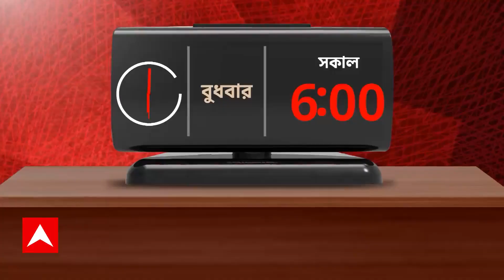IT Raid: বার্নপুরের লোহা ব্যবসায়ী সৈয়দ মহম্মদ ইমতিয়াজের প্রতিপত্তি দেখে সন্দেহ বাড়ছে আয়কর আধিকারিকদ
West Bengal News: বাড়ি তো নয়, প্রাসাদ বললেও কম বলা হবে! বার্নপুরের লোহা ব্যবসায়ী সৈয়দ মহম্মদ ইমতিয়াজের প্রতিপত্তি দেখে সন্দেহ বাড়ছে আয়কর আধিকারিকদের। বুধবার সকাল ছটা থেকে ইমতিয়াজের বাড়িতে ম্যারাথন তল্লাশি (IT Raid) চালান আয়কর আধিকারিকরা । আয়কর দফতর সূত্রে দাবি, প্রচুর সন্দেহজনক লেনদেনের হদিশ মিলেছে। ABP Ananda Live